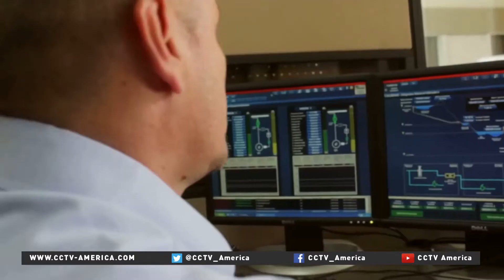Colombia faces backlash over private energy deal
Colombia’s government is facing an uproar from citizens as it sold its major stake in Power Generator Isagen SA to a Canadian Investment fund. This is the biggest privatization deal for Colombia in the last decade.